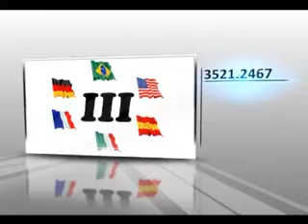12 05 13 Com o Pe na Cozinha Bloco 03 (Jean Xavier de Liz e Franciane Giese de Liz)